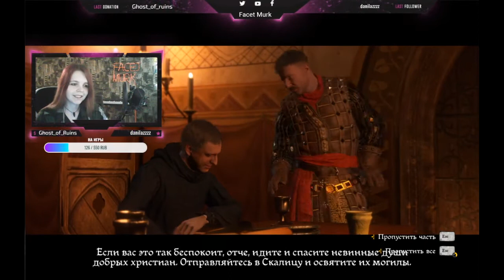Учимся воровать для Пешека ✖ Kingdom Come: Deliverance #5 - Прохождение На Русском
Итак, тада! Наконец-то мне удалось достать копию игры Kingdom Come: Deliverance!
Надеюсь, вам понравится мое прохождение. Я не такая ловкая в обращении с мечами, но конечно же, мой юмор сразит всех врагов и мы вместе с вами дойдем до конца сюжета не прострелив ни одно колено! ИНДРЖИХ, вперед!
Если ты читаешь это, то оставь комментарий внизу, мне будет приятно и ты поднимешь мне настроение. Спасибо! :D

Хэй хо, на связи Фасэт Марк! xD
Прохожу игры на стримах на Twitch и веду свой Youtube канал с прохождениями игр. Буду благодарна за любую Вашу поддержку :)
И да, Dreamcast forever! 🤘
P.S. Заходите на мой Twitch канал, стримы проходят каждую неделю в очень атмосферной атмосфере. Проходим и те игры, которые нельзя увидеть на этом игровом канале. Ссылка в первом комментарии под видео  😘